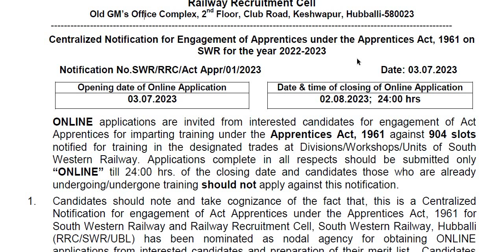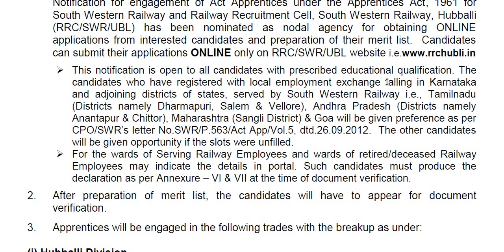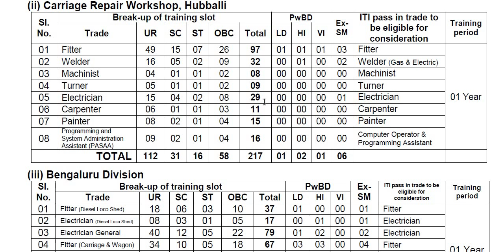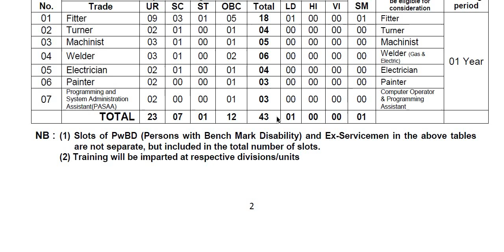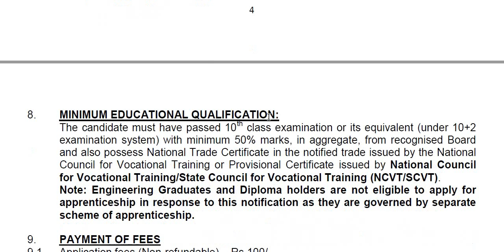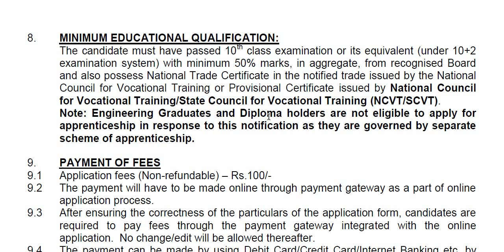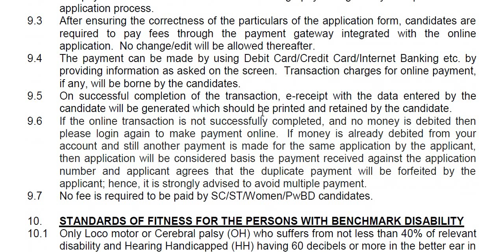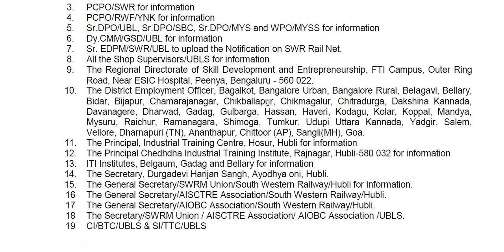ಭಾರತೀಯ ರೈಲ್ವೆಯಲ್ಲಿ ನೇಮಕಾತಿ || ಉದ್ಯೋಗ ಸ್ಥಳ : ಕರ್ನಾಟಕ || Classic Job Junction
Classic Education
Dharwad